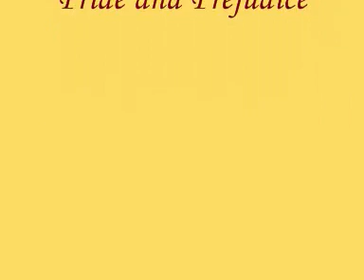Pride and Prejudice ~ Lizzie`s love for Mr. Darcy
I think the title pretty much explains it. Lizzie is lying somewhere under a tree thinking off how much she loves Mr. Darcy, and how happy she is that her father agreed to them getting married.